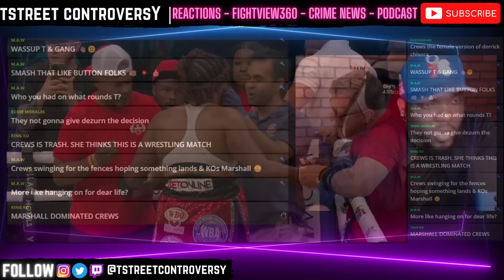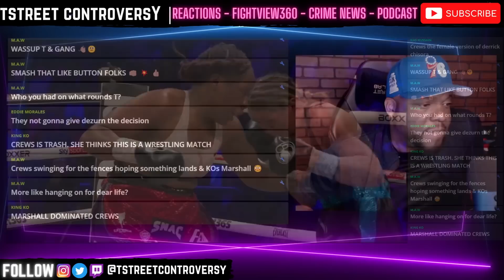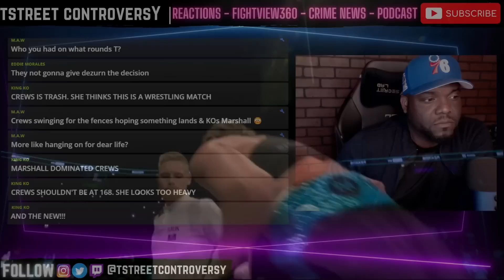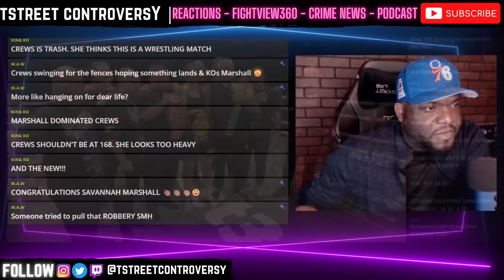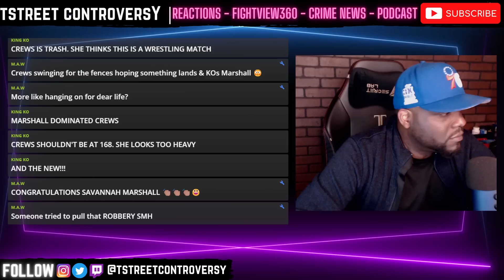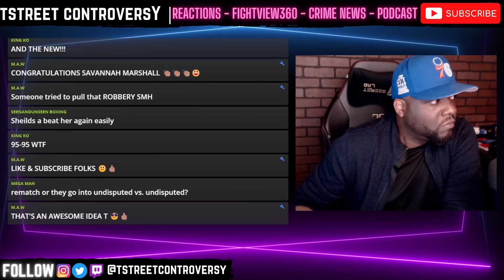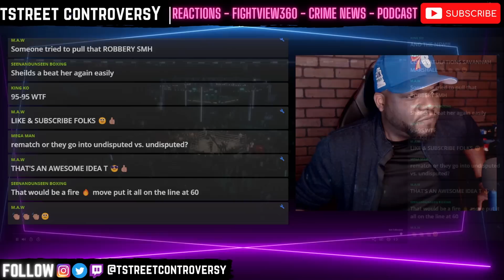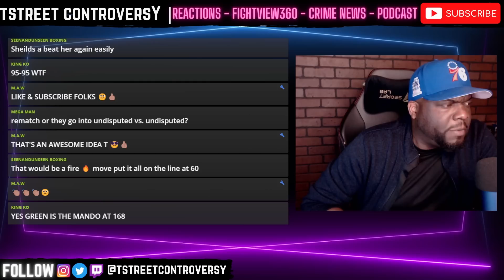Fran Came To HUG! Crews-Dezurn vs Marshall Fight RECAP & Reaction | Claressa BEATS Marshall Again?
TstreeT Controversy UNCUT is a variety channel that covers everything from Boxing, MMA, Combat Sports, World, Local, & Political News, Pop-Culture, Entertainment News, Reality TV, Movies, Gaming, Documentaries, Family Law, & More.